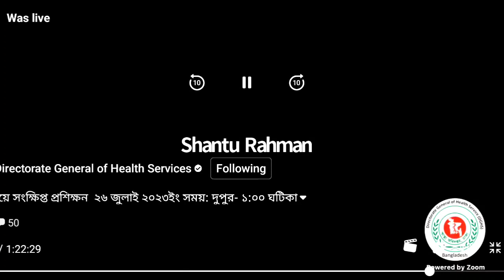ডেঙ্গু বিষয়ে সংক্ষিপ্ত প্রশিক্ষণ | স্বাস্থ্য অধিদপ্তর | অধ্যাপক (ডা.) রোবেদ আমিন